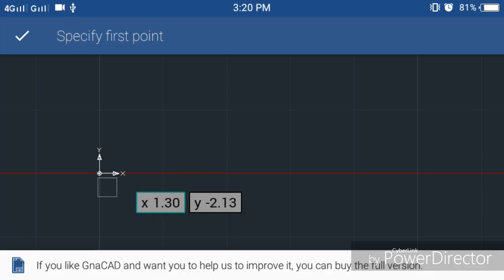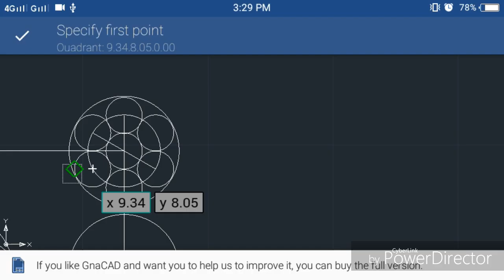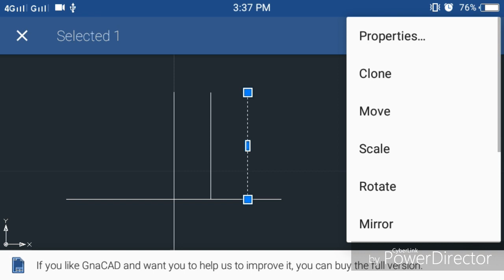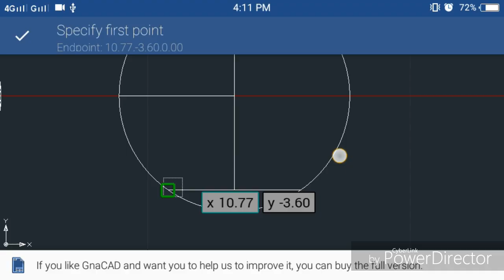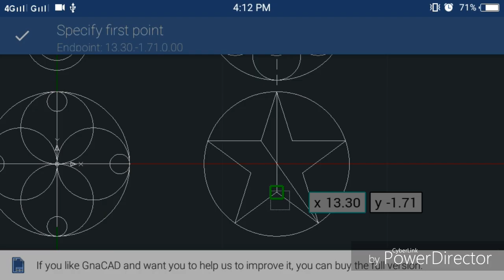GnaCAD Tutorial Activity 4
Activity on Draw and Modification tool